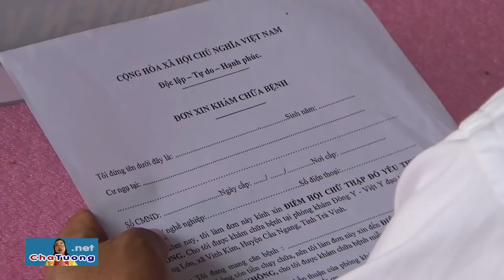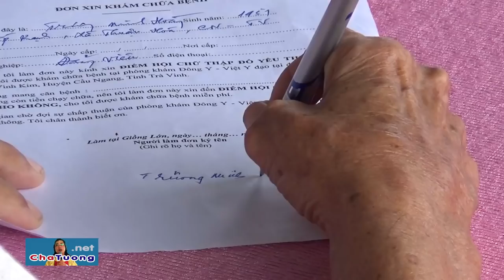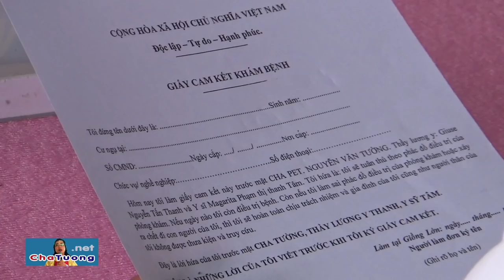CHỦ TỊCH HCTĐ VINH KIM DẪN ĐẢNG VIÊN ĐẾN CHỮA BỆNH GOUT (26.08.2018) | Cha Phêrô Nguyễn Văn Tường​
- Ông Trần Văn Tám - Chủ Tịch HCTĐ xã Vinh Kim (huyện Cầu Ngang, tỉnh Trà Vinh) cùng ông Dương Minh Phụng (đại diện chính quyền địa phương) dẫn ông Trương Minh Hoàng (Đảng Viên) đến Cha Tường chữa bệnh GOUT (GÚT).
- CHA TƯỜNG CÔNG BỐ DANH SÁCH Y SỸ VÀ LƯƠNG Y TRONG BAN DIỆN CHẨN CỦA PHÒNG KHÁM ĐÔNG Y "YÊU THƯƠNG - CHO KHÔNG":
1. Magarita Phạm Thị Thanh Tâm (Y SỸ - Trưởng phòng khám).
2. Phêrô Võ Duy Tiến (Phó phòng khám).
3. Giuse Nguyễn Tấn Thanh (Lương y điều trị trực tiếp).
4. Dominico Phạm Văn Tây.
5. Maria Nguyễn Thị Tiếng.
6. Maria Nguyễn Thị Hạnh.